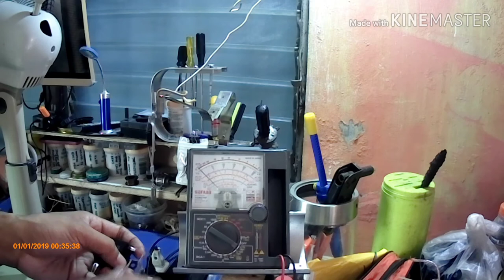VLOG # 2: Paano Ayusin ang mabagal umikot na electric fan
Sa videong ito ipapakita ko sa inyo kung paano ayusin ang isang rice electric fan na mabagal ang ikot na karaniwang problema natin sa bahay. Sana makatulong ito sa ating mga ka partners... Salamat!!